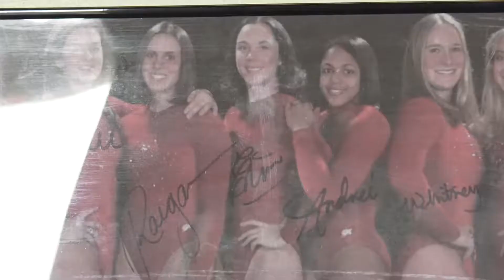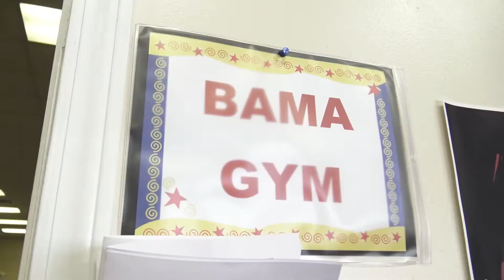Bama Bounders Gymnastics 2016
Tuscaloosa, Alabama